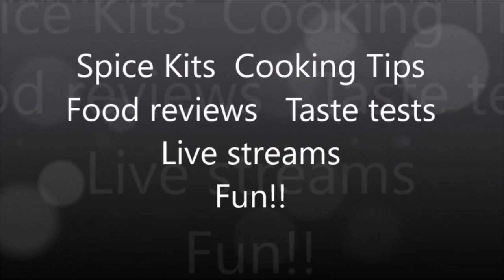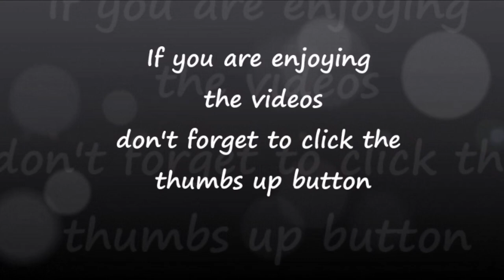HOW TO MAKE THE BEST EASY CAULIFLOWER CHEESE | SPICY CAULIFLOWER CHEESE RECIPE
We show you how to make easy Spicy Cauliflower cheese, so moreish you'll make it again and again.